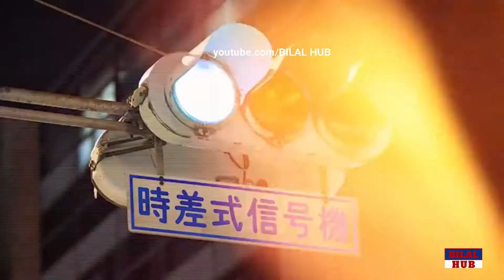UNIQUE THINGS THAT EXIST ONLY IN JAPAN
In today's video, we know about the interesting things about Japan.that only exist in Japan.japan is very beautiful country.specially most famous for advanced technology.
      Not only is Japan known for its amazing food, fashion and culture. Really, Japan is a unique country, different from the rest of the world. It is known as the Land of the Rising Sun, but it could also be called the Land of singing toilets, the country of the blue traffic light, or the country of vending machines